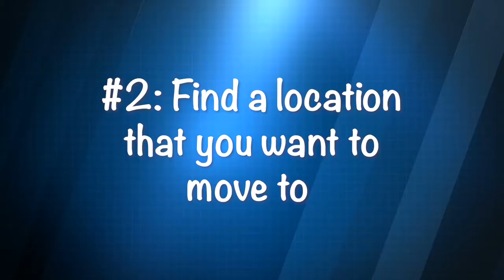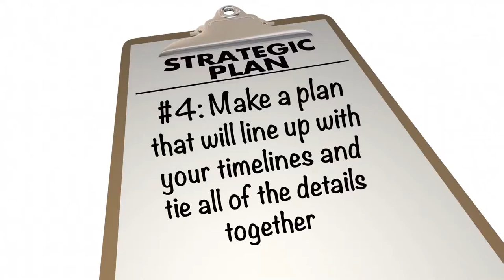The 6 Steps to Moving Out of State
Did you know that 50% of Californians are considering moving out of state? People who are moving out of state ask us all the time what their next steps are. If you’re wondering the same thing, today I’ll share my team’s six-step process for out-of-state movers. This handy guide will have you prepared to reach your real estate goals in no time. To find out more, watch this short video.

Tom Daves
Tom Daves Team
Sacramento, California
CalBRE #00581837